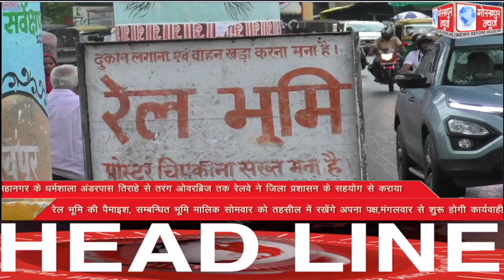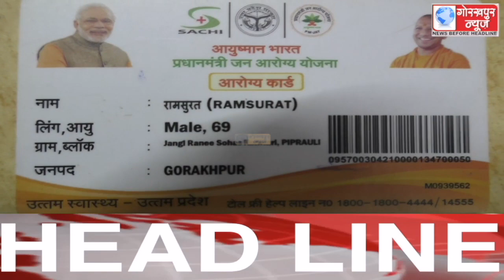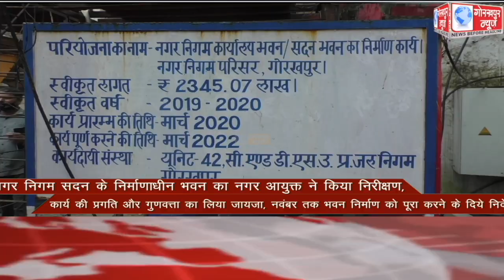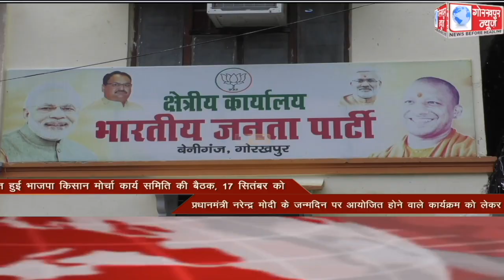GORAKHPUR NEWS Headlines 15-09-2021